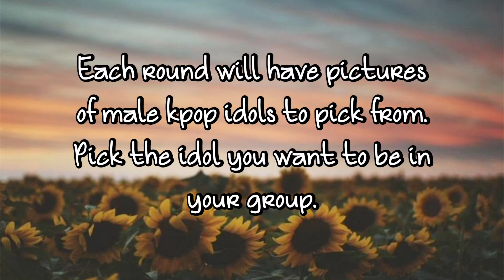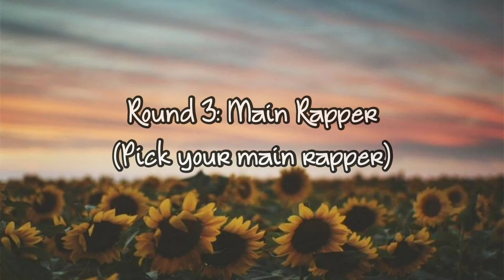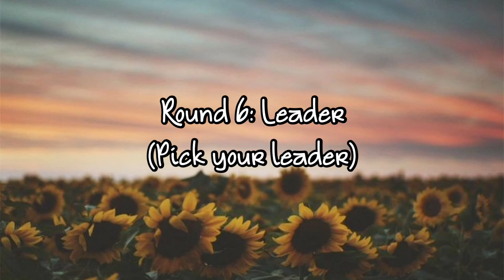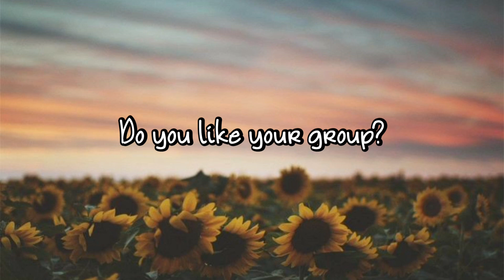Create your Kpop group